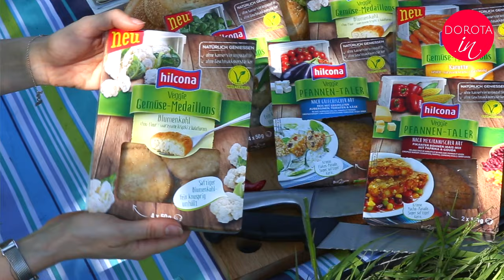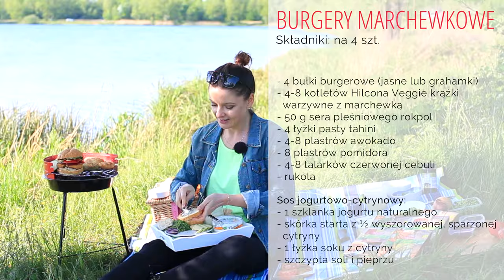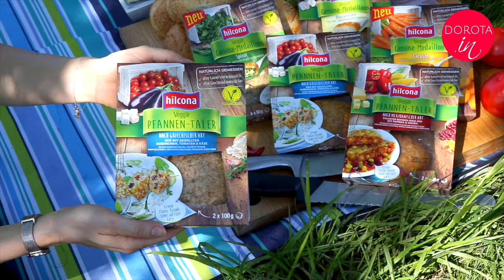Burgery wegetariańskie 🍔 5 przepisów | Dorota Kamińska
5 propozycji na burgery wegetariańskie przygotowywane na grillu. Szybkie do zrobienia, kolorowe, z różnymi dodatkami i sosami. Dajcie znać, które Wam najbardziej przypadły do gustu :).

Film przygotowany we współpracy z marką Hilcona.